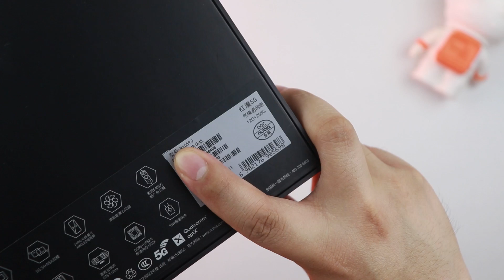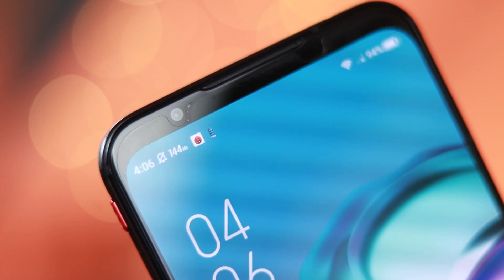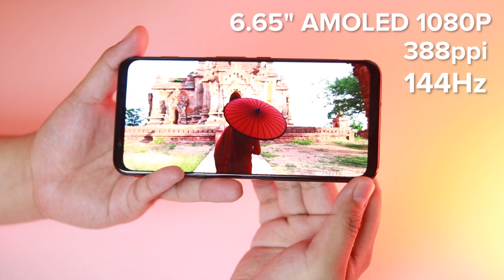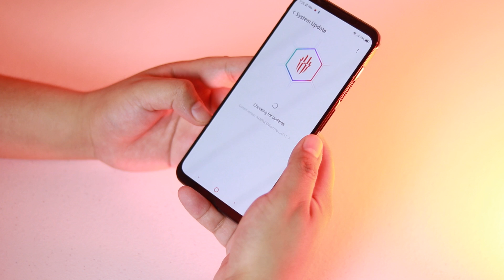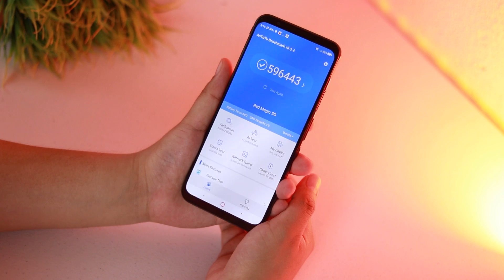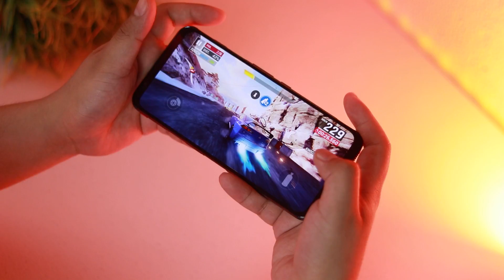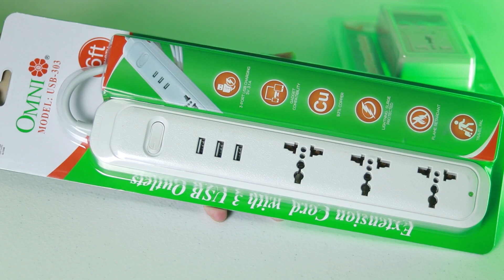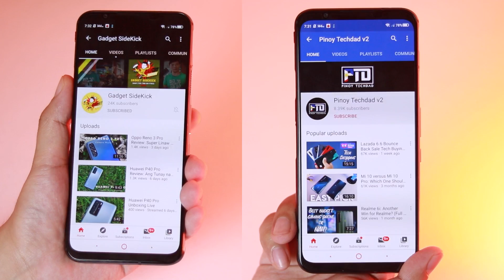ZTE nubia Red Magic 5G (Transparent Edition) - Pinakamabilis na Android Phone?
Lahat na yata ng pinakamabilis nandito na sa phone na 'to. Pinakamabilis na screen at pinakamabilis na Snapdragon Chipset. Pero maganda rin kaya Battery Life at Camera niya? Yan ang aalamin natin ngayon..